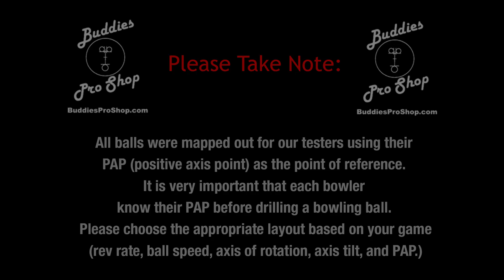Storm Snap Lock Bowling Ball by Scott Widmer, BuddiesProShop.com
This video features Scott Widmer, Storm staff member, throwing the Storm Snap Lock bowling ball on a typical house pattern. This video was filmed at Nutmeg Bowl, 802 Villa Ave., Fairfield, CT 06825